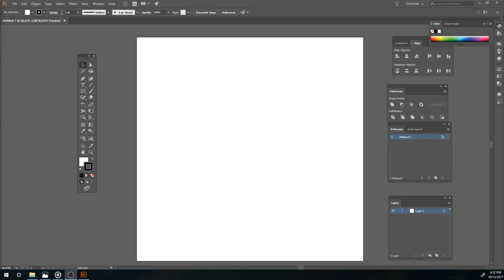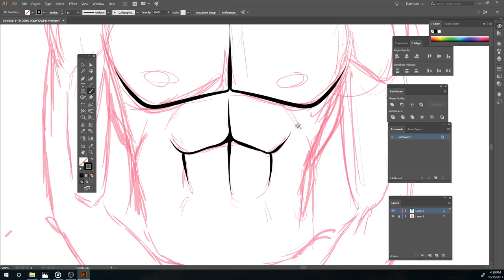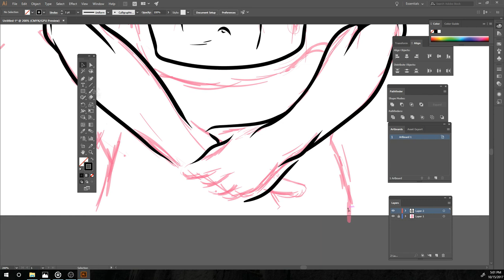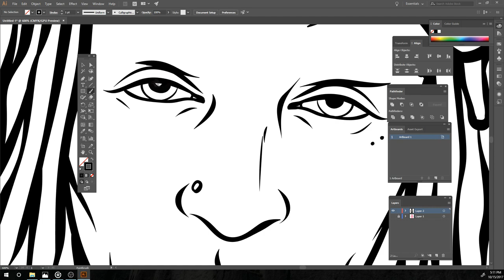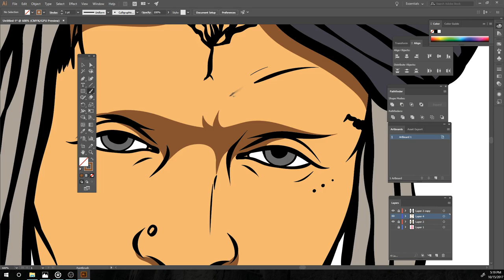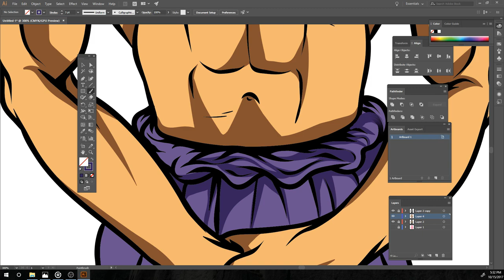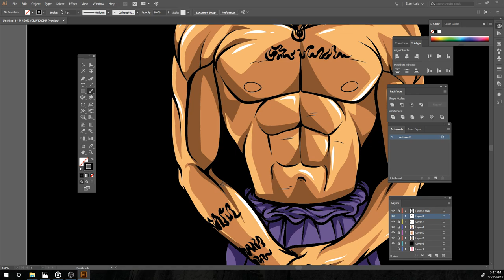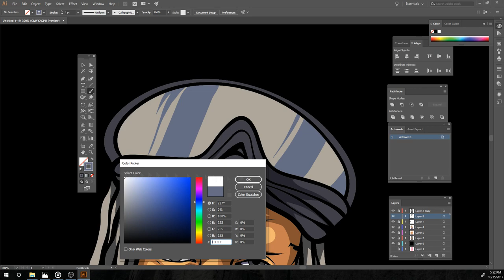XXXTENTACION Anime | Adobe Illustrator Speedart